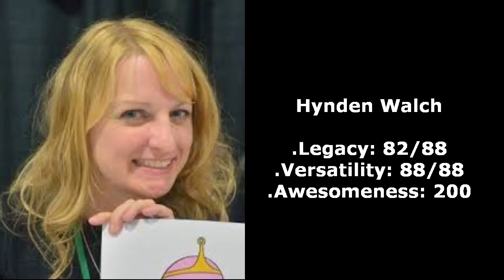HYNDEN WALCH: HALL of the GREATS, Episode 92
*HYNDEN WALCH:*
.Actress, voice actress, writer, and singer
.Born: February 1, 1971
.Spouse: Sean McDermott -(m. 1999)
.Likes the song "Night Begins to Shine"
.She and fellow Teen Titans voice actor Scott Menville share the same birth month (February) and birth year (1971)
.She and Menville both have been acting since the age of 11
.She's camera shy most of the time

.Princess Bubblegum (Adventure Time)
.Starfire (2003- present; Teen Titans and Teen Titans Go!)
.Blackfire, Madame Rogue, and Argent (Teen Titans- 2003)
.Ace (Justice League)
.Harley Quinn (The Batman- 2004)
.Yutaka Kobayakawa (Lucky Star)
.Elise the Cat (Stanley)
.Becky Thatcher (Tom Sawyer- 2000)
.Hitomi (Dead or Alive)
.Jean Grey (The Super Hero Squad Show)
.Viridi (Kid Icarus: Uprising)
.Coco Bandicoot (Crash Team Racing)
.Katilda (Catscratch)
.Sorceress Valeena (Super Robot Monkey Team Hyperforce Go!)
.Penny Sanchez (ChalkZone)
.Freddie (Rugrats)
.Euryale (American Dragon: Jake Long)
.Lockette and Amore (Winx Club)
.Young Kid Danger (The Adventures of Kid Danger)